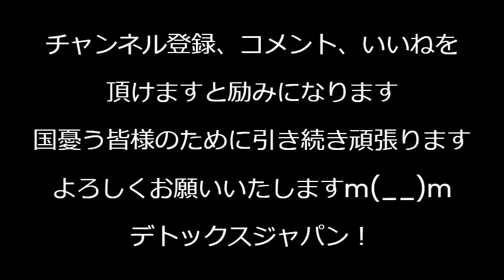外国人永住資格取消要件「故意の税金滞納」脱税がこれに該当することは確実／川口市長「市民からのクルド人の苦情は無い」テレビで放言、じゃなんで外国人犯罪取り締まり強化が決議されたんだ240611